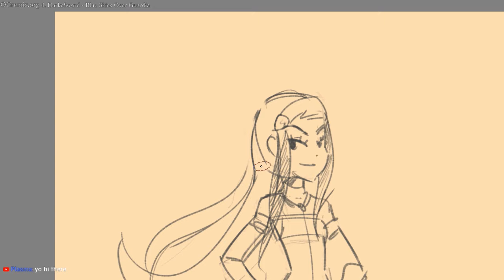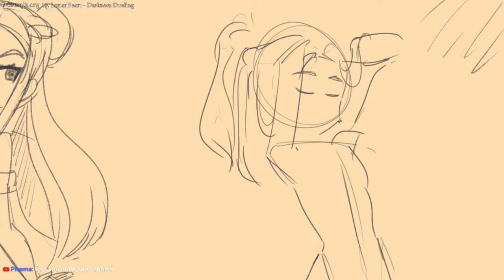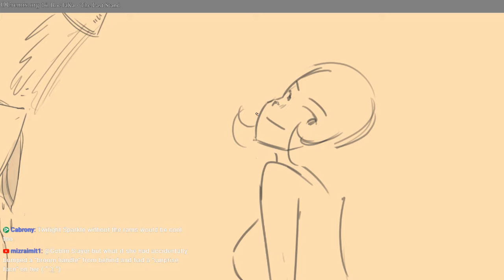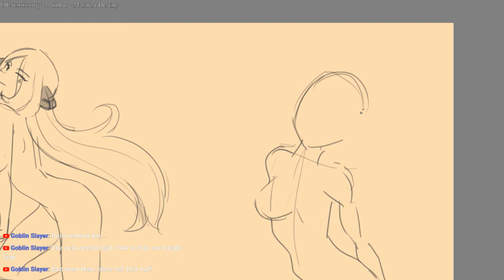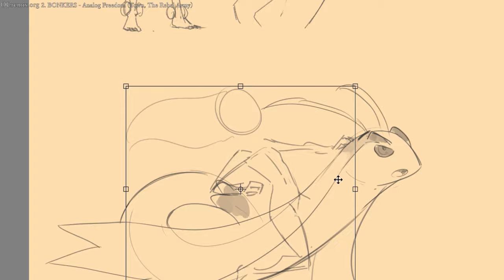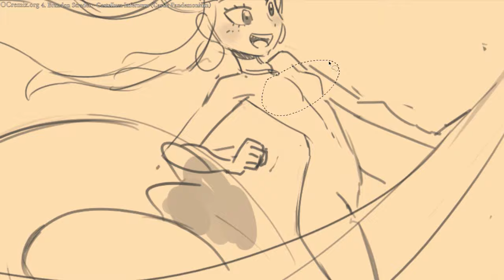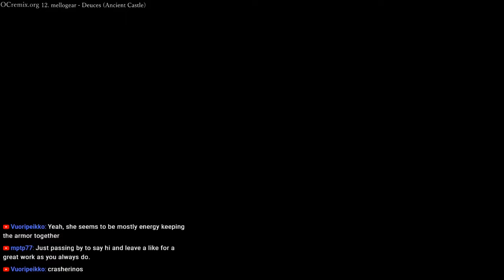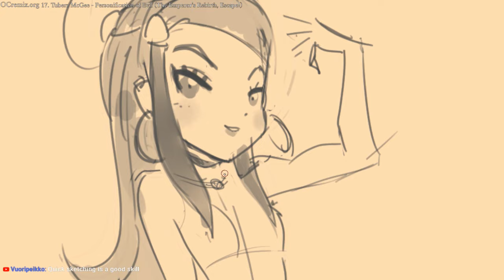Nessa Gets Wet! | Timelapse (June 14 2019)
OCRemix Music
Pokemon_Red_Version_Battle_for_the_Badge_OC_ReMix
Pokemon_Gold_Version_The_Metal_Side_of_Lance_OC_ReMix
Pokemon_Mystery_Dungeon_Red_Rescue_Team_A_Brief_Winter_Trek_OC_ReMix

Appearing :  Nessa, Milotic , Lady Venom , Cynthia , Harbinger

If you wish to commission me send me a note on twitter or Deviantart